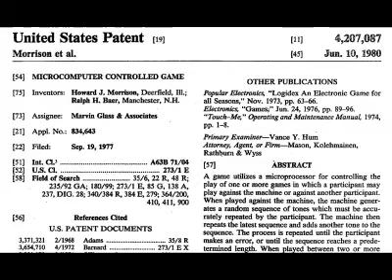1977-09-19: Simon Patent Filed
Too busy at the moment to redo the graphics for this junction marker in time.  In getting it placed here, it will remind me to address when I have more time.  Thank you for your understanding.